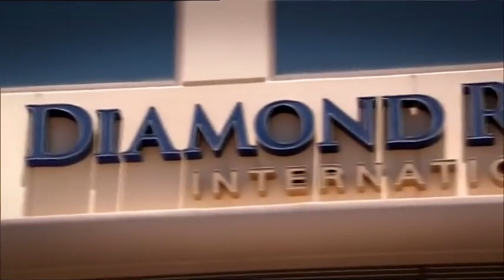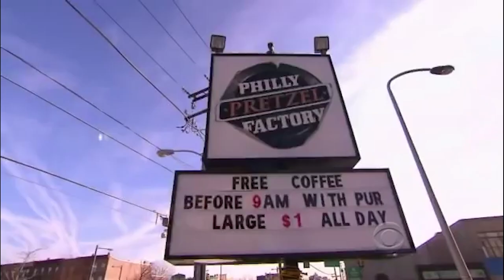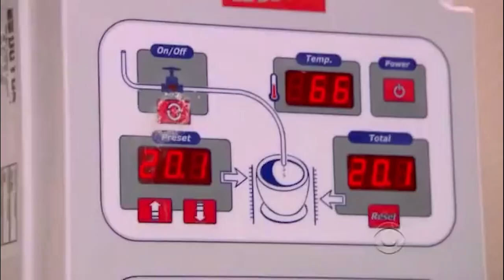Times Undercover Boss Went ABOVE & BEYOND For Their Employees!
Undercover boss episodes usually end in two ways: the employees are caught being unprofessional and rude and probably get fired, or their undercover boss sees that his employees are hardworking people. They get rewarded for doing their job the right way. These were some of the best and most generous moments and times Undercover Boss went ABOVE & BEYOND for their employees!

Welcome to The Filmy! We hope you will enjoy your stay!